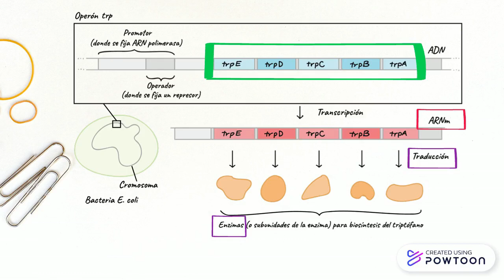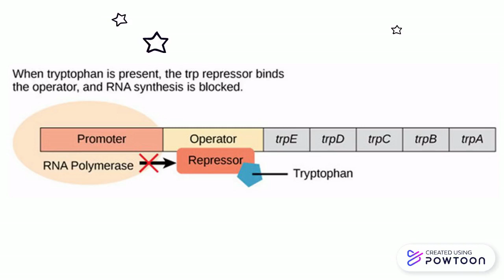Join Our Team